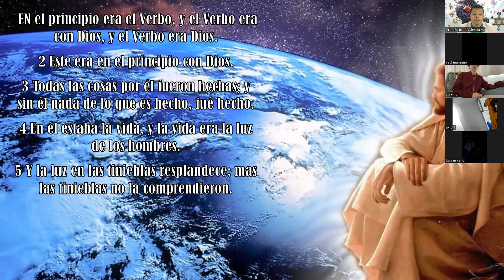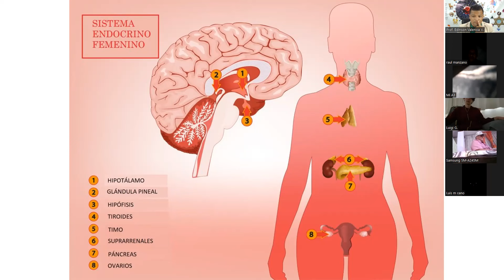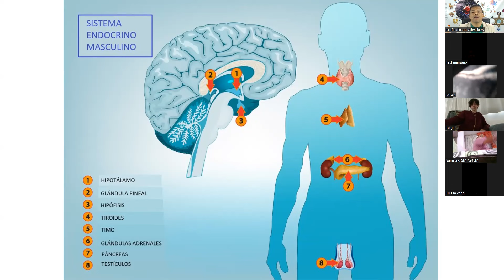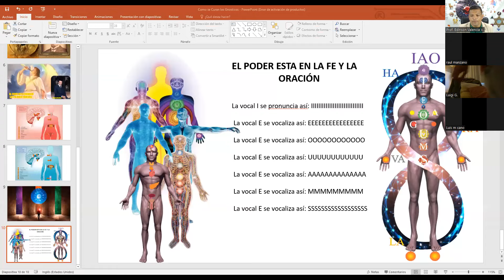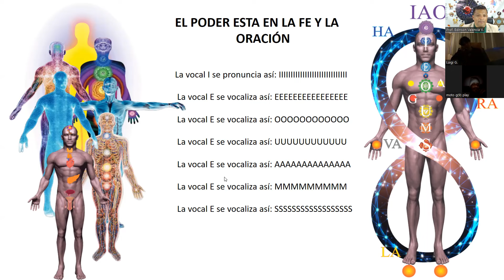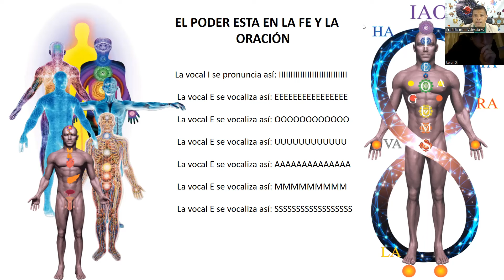Los Gnósticos como se Curan de las Enfermedades.